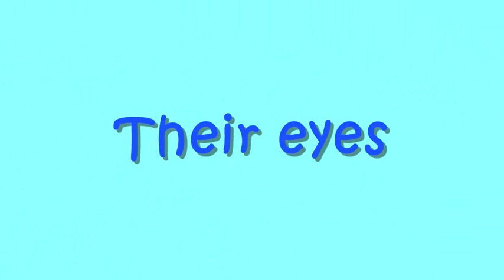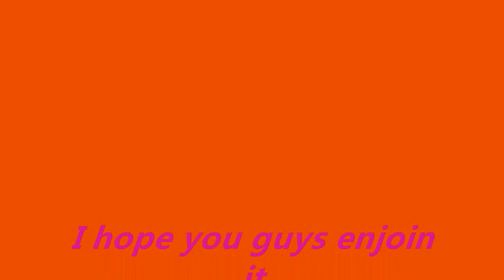tay and rob+ash and miley.wmv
you can choose taylor lautner or robert pattinson(both are from twilight)
ashley tisdale or miley cyrus(both are from disney)